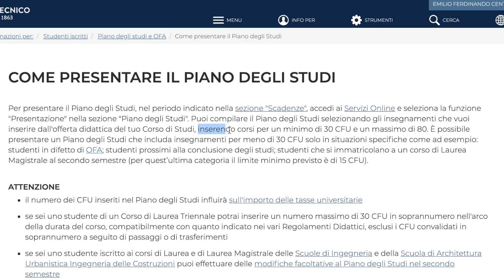Esami all'Università / Gestire gli Esami da Recuperare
• LEGGIMI:

Ciao ragazzi, sono tornato con un nuovo video che mi avete chiesto in tantissimi: come gestire gli esami arretrati all'università?
Nel video vi spiego come funziona la cosa, quando si hanno degli esami arretrati e la tecnica che reputo migliore per affrontare questa situazione in cui si trovano migliaia di universitari ogni giorno in Italia e non solo.

Se hai qualche domanda lascia pure un commento, se sei interessato a vedere cosa porto con me all'università tutti i giorni guarda il video in cui faccio vedere cosa c'è nel mio zaino, lascio il link qua sotto:

Per collaborazioni commerciali contattare l'email presente nelle informazioni del mio canale